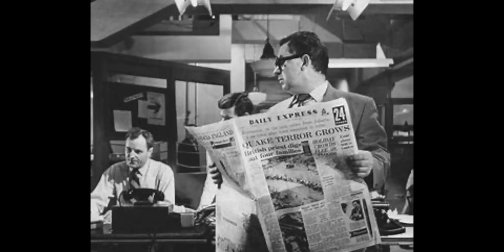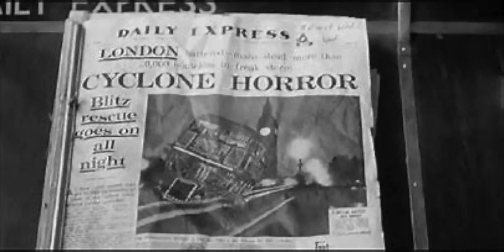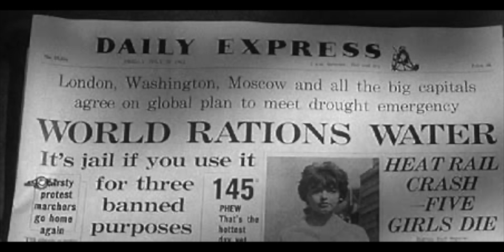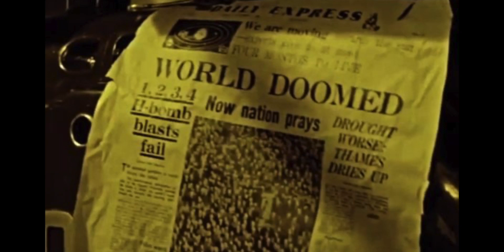The Day The Earth Caught Fire (Original Narration - 1961)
When the U.S. and Russia unwittingly test atomic bombs at the same time, it alters the nutation (axis of rotation) of the Earth.